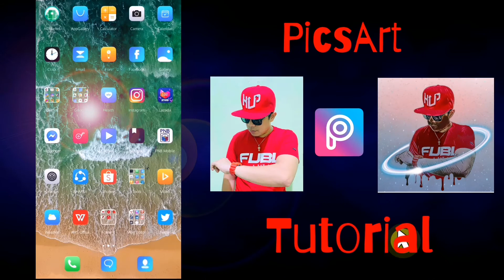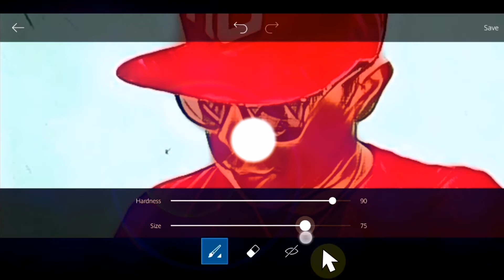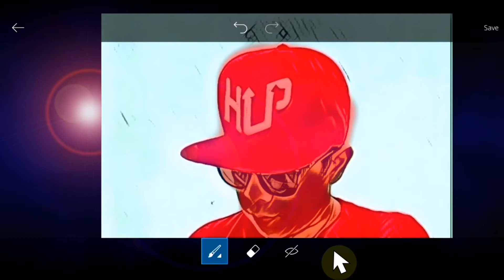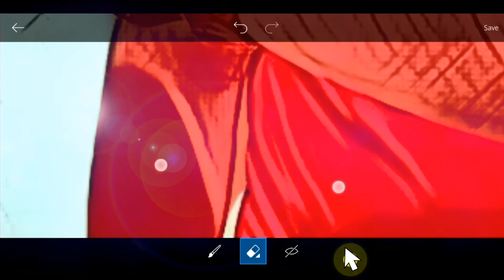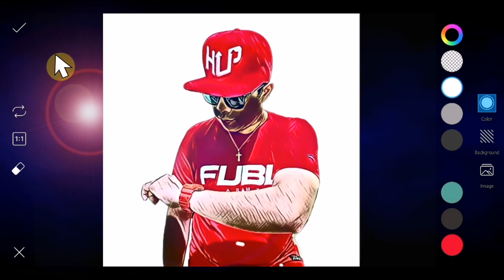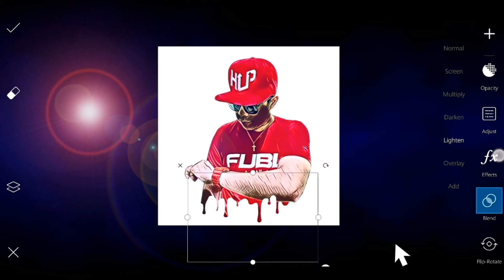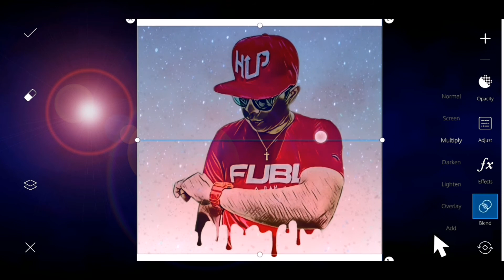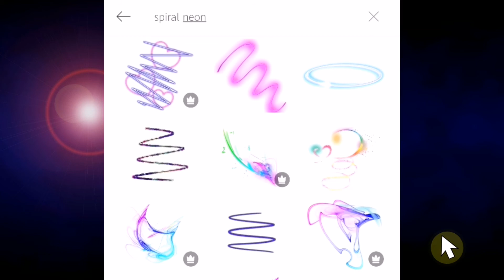PicsArt | How To Edit In PicsArt | Dripping Effect | PicsArt Tutorial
How To Edit Photos In PicsArt | Dripping Effect | Picsart Photo Editing - Dripping | PicsArt Editing Tutorial

Good Day EveryJuan!!!

Hope you learn and absorb something out of this tutorial.

upcoming videos.

Keep Safe EveryJuan!!!